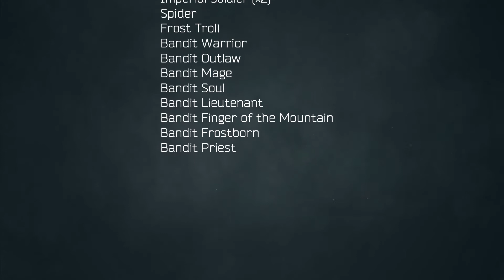Skyrim - How it started VS How it's going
I finally made it